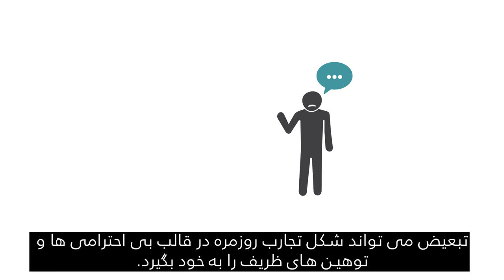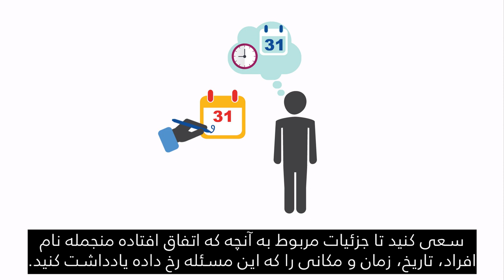Canadian Orientation Abroad (COA) O-Canada Video 4_فارسی/Farsi/Persan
آشنایی با کانادا در خارج از کشور (COA)

O-Canada ویدئو 4 – بخش 1 به چالش کشیدن تبعیض (فارسی/Farsi)

O-Canada Video 4 – Unit 1 Challenging Discrimination (فارسی/Farsi)

O-Canada Vidéo 4 – Unité 1 La lutte contre la discrimination (فارسی/Persan)